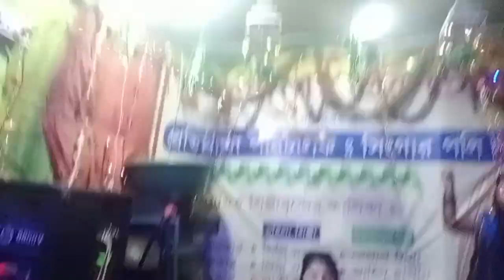19 September 2022